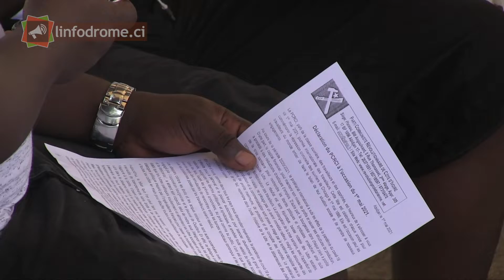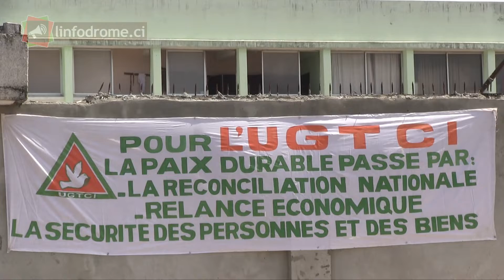les travailleurs temporaires réclament un nouveau statut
les travailleurs temporaires ont invité le 1er mai le PR et le PM a intervenir pour que les entreprises acceptent de les embaucher